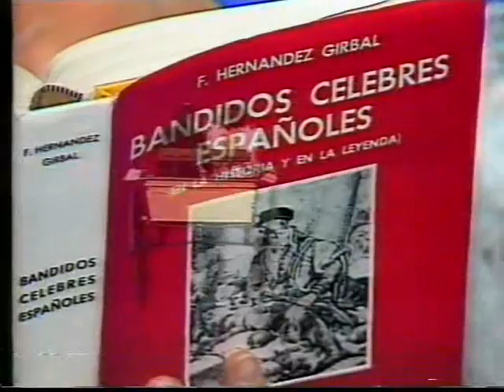Maria Jose Cantudo Emilio Jose - caminito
fragmenteo de la comedia musical "Robame esta Noche" protagonizada por Maria Jose Cantudo producida por TVE en 1985